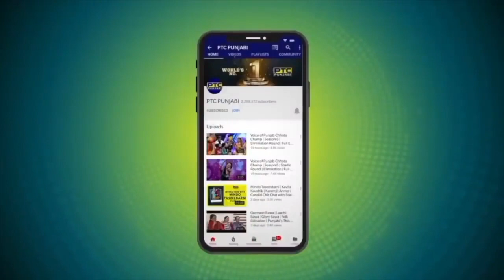ਵੇਖੋ, 'ਅਫਸਾਨਾ ਖ਼ਾਨ' ਤੇ 'ਸਾਜ਼' ਦੀ live ਪਰਫ਼ਾਰਮੰਸ VoiceOfPunjab ਦੇ ਮੰਚ ਤੇ | PTC PUNJABI | Live Show